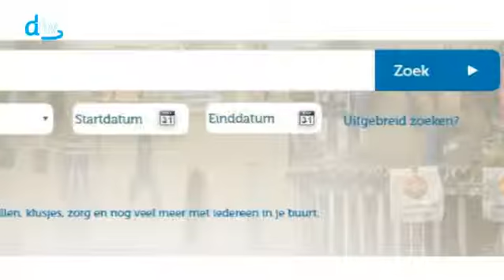Drtv flits - Deventer deelt - dinsdag 17 mei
Niet meer kopen, maar gewoon lenen of huren bij iemand in de buurt. Deventer heeft er een nieuw initiatief bij namelijk de website deventer-deelt.nl